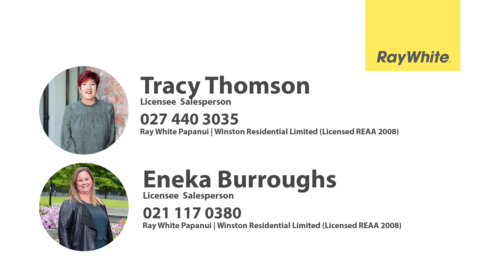1/39 Grampian Street, Casebrook